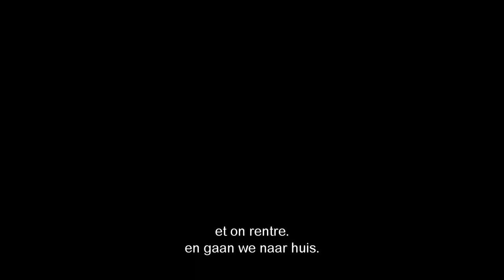Tre Piani Trailer BE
Tre Piani
un film de - een film van Nanni Moretti